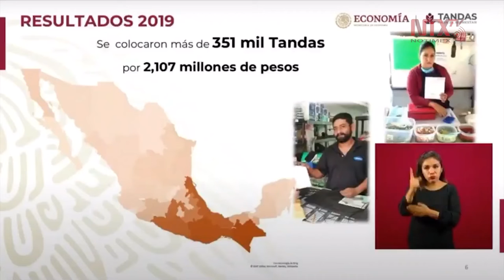Seis de cada diez personas beneficiarias son mujeres en el programa Tandas para el Bienestar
Rocío Mejía, titular del programa Tandas para el Bienestar, presentó los avances del apoyo en 2020, que, al día de hoy, ha colocado 80.1 mil tandas por 480.6 millones de pesos.